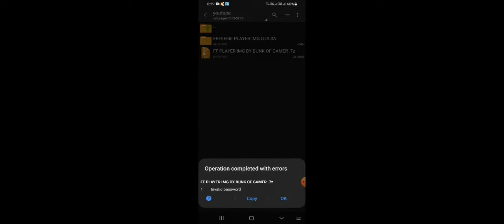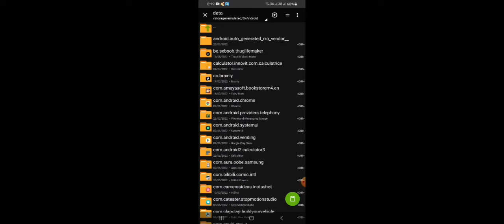FF PLAYER img for gta sa android in media fire link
FF PLAYER IMG LINK